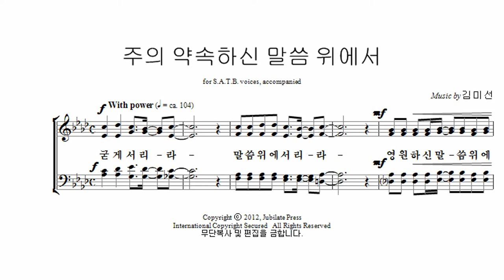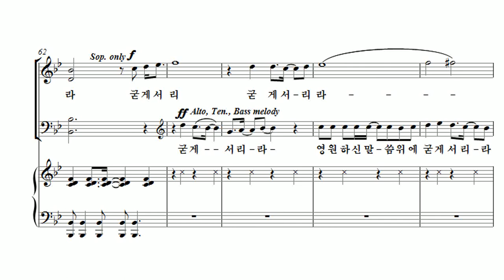[유빌라테 23집] 27. 주의 약속하신 말씀 위에서 - 김미선